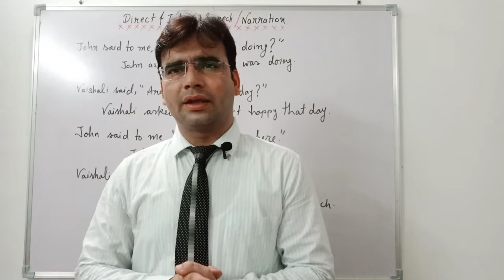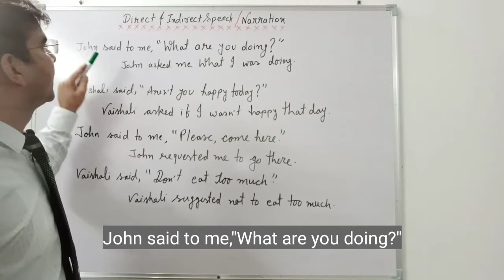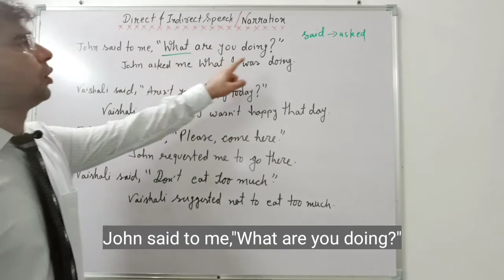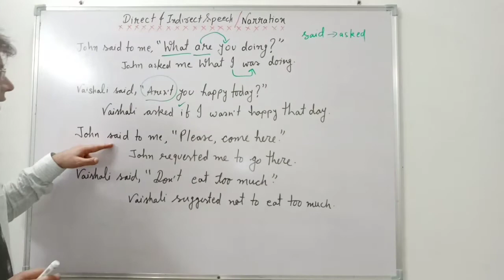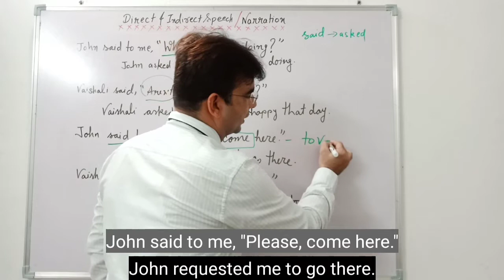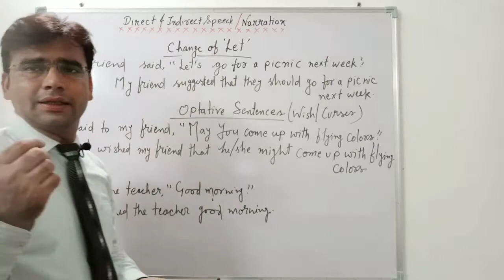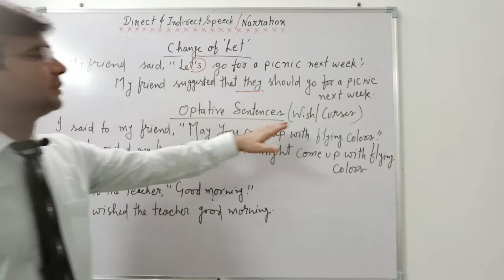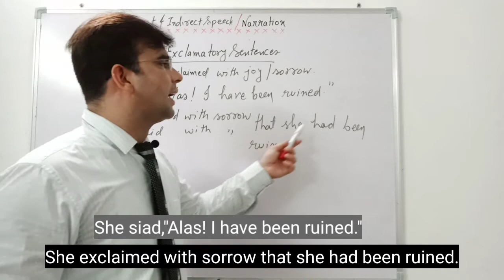Convert Interrogative Sentence From Direct To Indirect | Reported Speech | Narration | Tarun Parnami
Hey! Friends, In this video I am going to explain how to change direct sentences into indirect sentences. Converting a direct sentence into an indirect sentence could be very tricky when it comes to remembering all the rules and grammatical jargon. so, here it is a video with all simple explanations and methods with whose help you can learn all about "Narration OR Direct & Indirect Speech". In this video, students will easily learn about the change of Interrogative sentences, change of Imperative sentences, use of Let in Indirect Speech and how do we change an Optative sentence into Indirect speech.
Thanks
About The Creator :
Hello! friends, This is Tarun Parnami from Jaipur. I am an educationist with an MA in English Literature.

Friends, this channel has been created to spread education through YouTube. This channel mainly focuses on English grammar, Spoken English, English Literature, Motivational Speech, Motivation for students, Case study, Social Studies, Environmental Studies,
Group Discussion, Personality Development, Confidence Building, Public Speaking Skills, Oratory Skills, Stage Fear, Examination Stress, Handling work or study pressure, Examination preparation, case studies on different issues including famous Personalities who inspire us and inspiration for and life's aspirations.
the videos on this channel will be uploaded on every
MONDAY
WEDNESDAY
FRIDAY